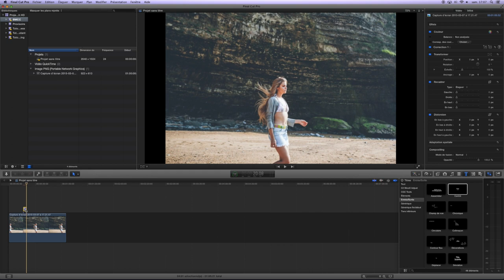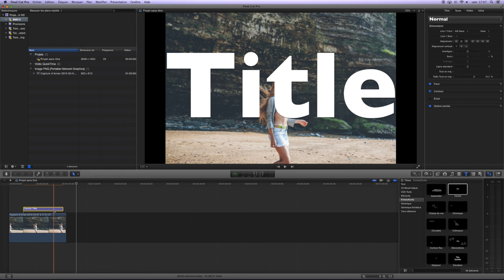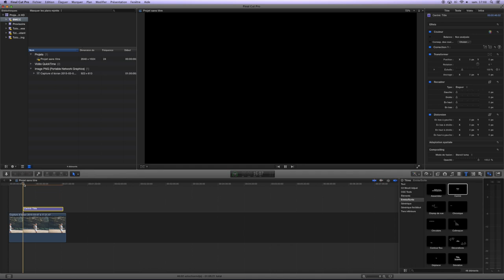Tuto FCPX - Faire un titre transparent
Voici comment faire un titre transparent dans FCPX